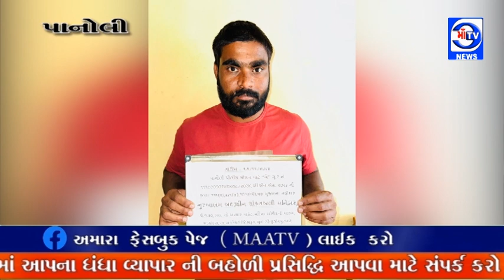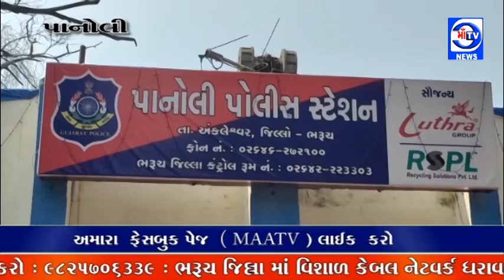માઁ ટીવી સમાચાર 18.11.2024પાનોલી પોલીસ મથકે વોન્ટેડચોર ને લોકલ ક્રાઇમ બ્રાન્ચ ટીમે ઝડપી પાડ્યો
માઁ ટીવી સમાચાર 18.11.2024વોન્ટેડ ચોર ઝબ્બે :  પાનોલી પોલીસ મથકે વોન્ટેડ રીઢા ધરફોડ ચોર ને લોકલ ક્રાઇમ બ્રાન્ચ ટીમે ઝડપી પાડ્યો

પાનોલી પોલીસ મથકે ત્રણ મહિના પૂર્વે થયેલ ચોરી માં વોન્ટેડ હતો. : એલસીબી પોલીસ દ્વારા બાકરોલ બ્રિજ પાસેથી ચોક્કસ માહિતી આધારે ઝડપી પાડ્યો : અગાઉ 2 આરોપી ઝડપાયા હતા જયારે ઝડપાયેલા આરોપી ઉપરાંત અન્ય એક વોન્ટેડ હતો